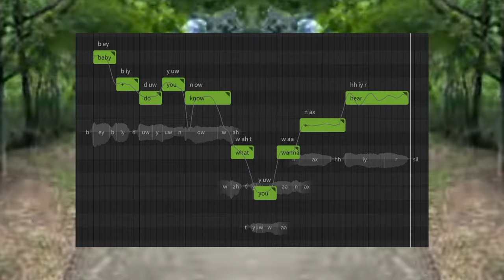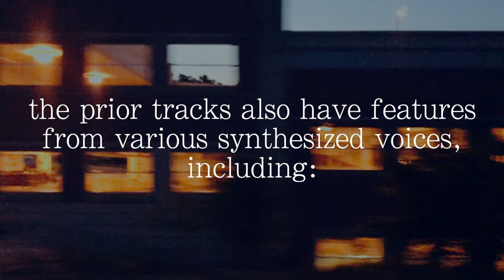A message regarding Constant Companions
edited by Jamie Paige

featuring art and MVs by:
REVERIEQUE